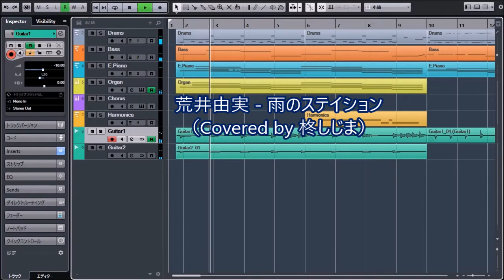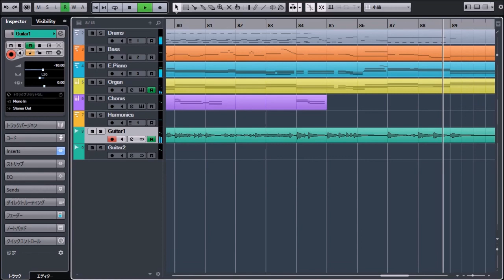荒井由実 - 雨のステイション(Covered by 柊しじま)